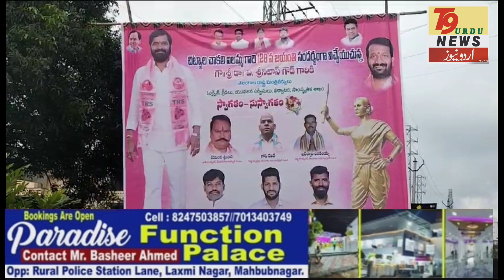Glimpses of Excise Minister Dr.V.Srinivas Goud visit to MBNR and Hanwada Mandal#T9 Urdu News